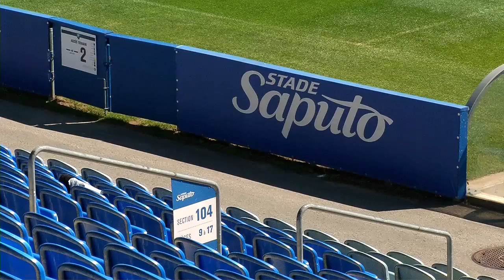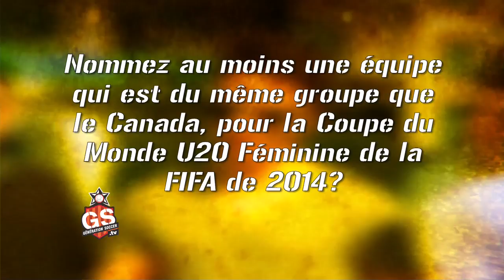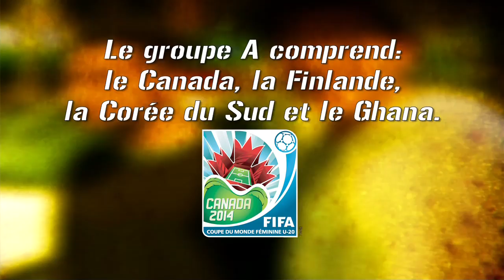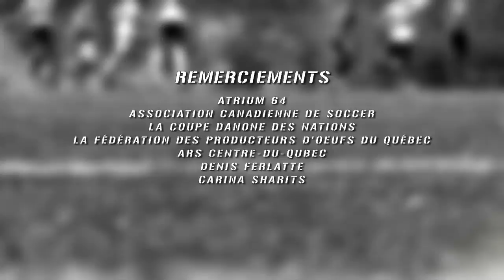EPISODE 04 2014 COMPLET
Voici l'épisode 04 de Génération Soccer.tv 2014!